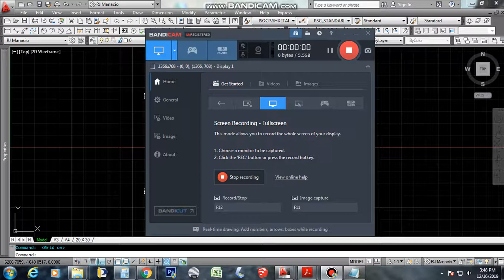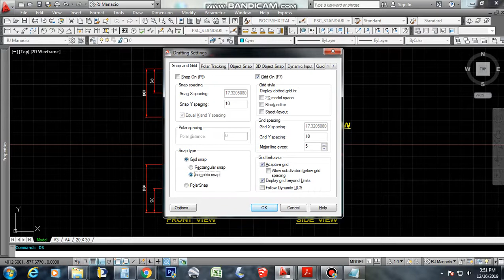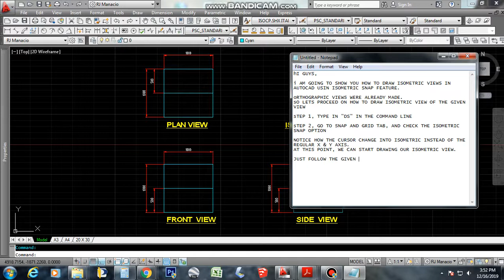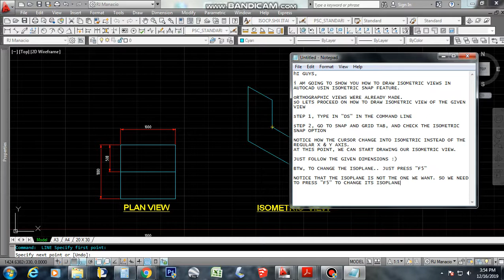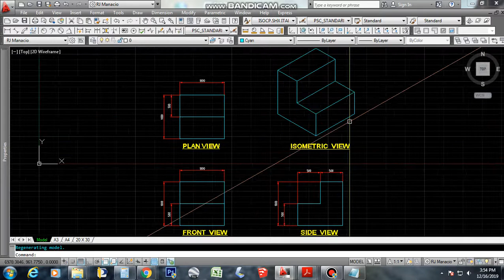HOW TO CREATE ISOMETRIC VIEW | AUTOCAD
Hi Guys, today I will show you how to create isometric view in AutoCAD using the isometric snap option which can be found on Drafting Settings.

Just type in DS to command line and hit enter.
Check the isometric snap option.
And now, you can start doing your isometric views.